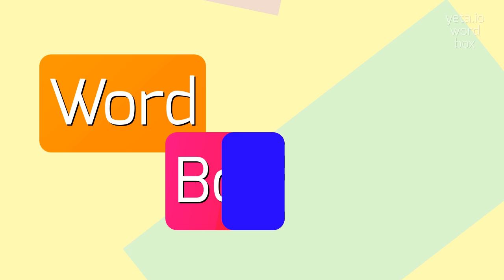How to say "driveled"! (High Quality Voices)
Watch in this video how to say and pronounce "driveled"!